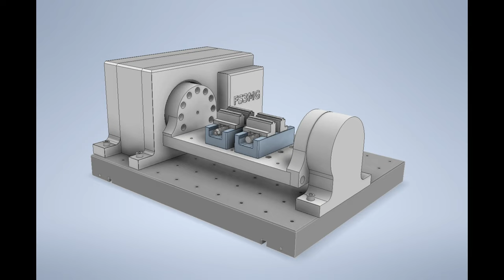Adding a rotary table to my 4th axis